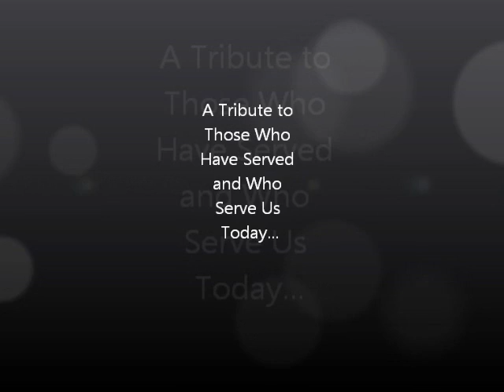"Taps" performed by Jacob Watson.wmv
Jacob performing "Taps" at Taylor (Michigan) City Hall Veteran's Memorial